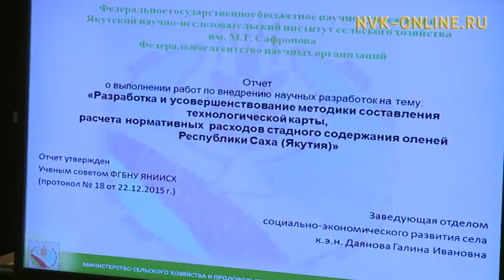В России нет аналогов вакцин, которые выпустил Якутский научно-исследовательский институт